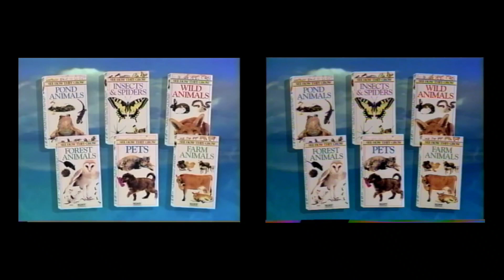See How They Grow VHS Trailer Comparison